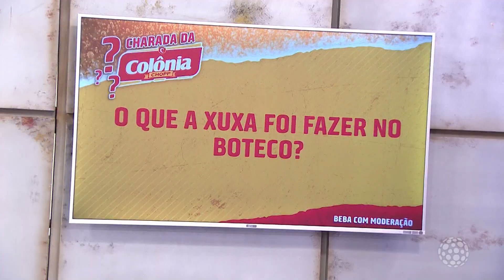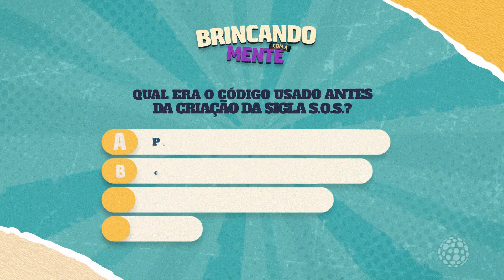SALADA MISTA – Quinta-feira (04/05/2023)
O Salada Mista é um programa apresentado por Rafael Massa, Alorino e Bruna Melnik. Todo dia tem vídeos curiosos, humor, histórias inacreditáveis e muita diversão!